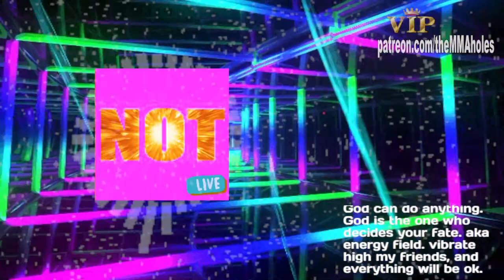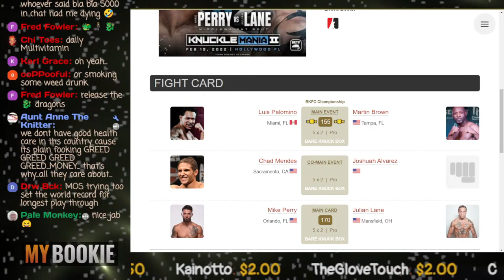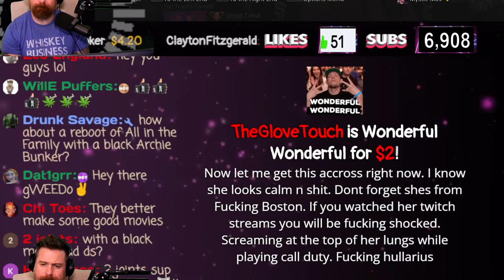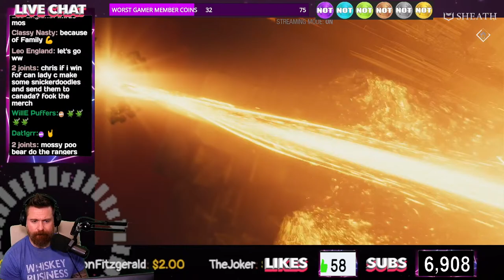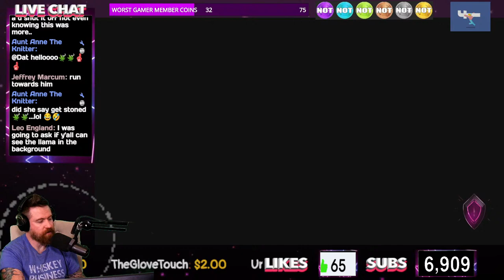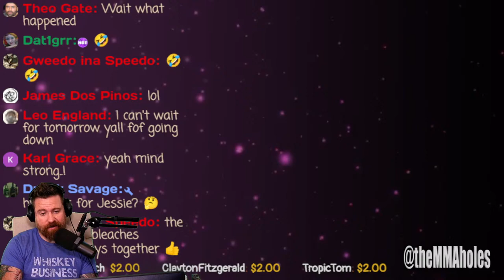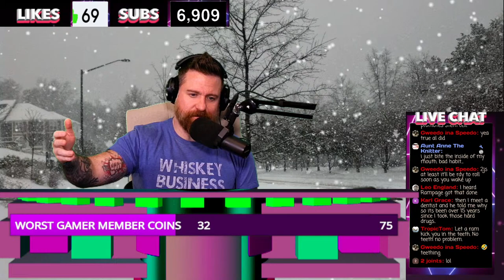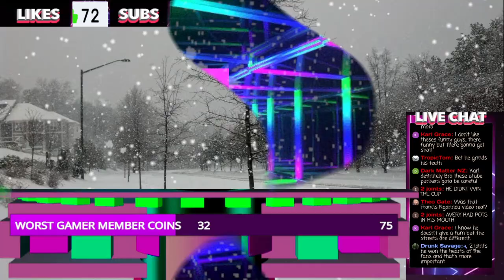🔴RIP JESSIE'S MEDICAL CO-PAYMENTS + Guardians Of The Galaxy GAMEPLAY | $2 TTS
WE WANT Universal Healthcare + Jake Paul is obsessed with Dana White + Can we finish this game tonght? This is Part 5 of Marvel's Guardians Of The Galaxy on the PS4 + Tips, Tricks, & thoughts on the game + We'll be chatting about the UFC, Spider-Man & other random topics LIVE!

$20.22 HAPPY NEW YEAR (BALLS ON MY FACE)

The MMA-Holes
3820 W Happy Valley Rd

$5+
Sean McKenzie, Jeremiah White, Nathan Hoover, Alex Namzoff, Anne H, Mike H, Roberto Hernandez, Kainotto, Colby Johnson

$9+
Wes Hoppe, The Glove Touch

$10+
Vlad, Life on Autopilot, Dotty Anzalone, Chubs82,